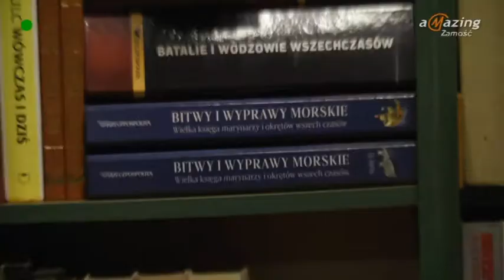Światowy Dzień Książki